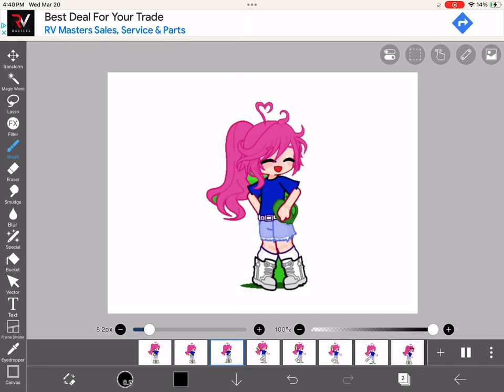March 20, 2024